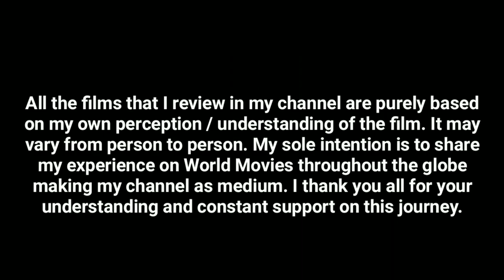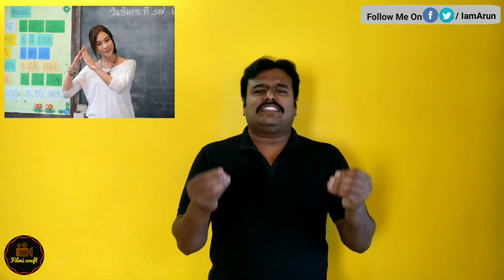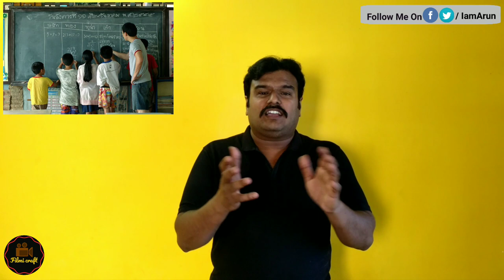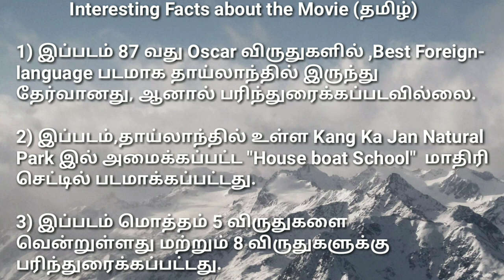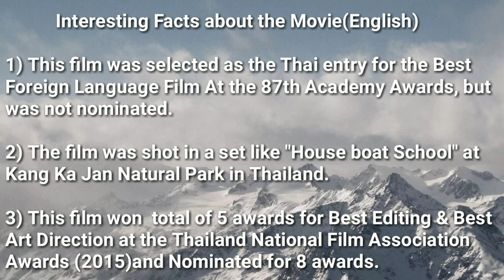Teacher's Diary (2014) Thai Love Drama Movie Review in tamil by Filmi craft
Teacher's Diary (Thai: คิดถึงวิทยา; RTGS: Khit Thueng Witthaya) is a 2014 Thai drama film.
Directed by Nithiwat Tharathorn.